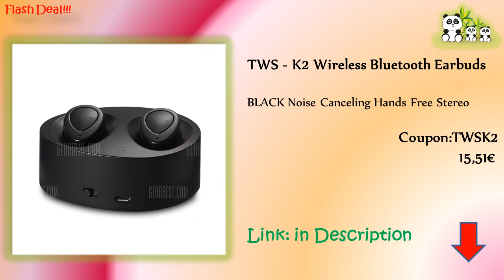Hot Deals of the Day /8.04 .2017/ top Smartphone, Smartwatch, Projector, Wireless Bluetooth Earbuds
XiaoMi Mi5 64GB 4G Smartphone

X9 Plus Smart Bluetooth Watch Android iOS Compatible - RUBBER STRAP  BLACK

2 Person Assorted Color Parachute Nylon Fabric Hammock

RUISHIDA M1 Mini 1500 Lumens 800 x 480 Pixels Projector

Yueqi YQ8002 48pcs LED Programmable Bicycle Spoke Light DIY

TWS - K2 Wireless Bluetooth Earbuds - BLACK

KELIMA - 020 Dual Cameras 1080P 2.0 inch Car DVR